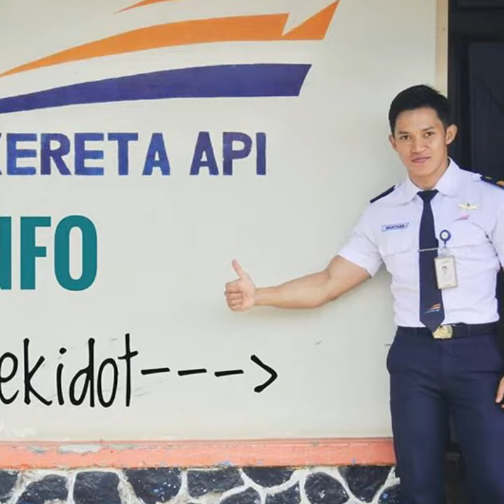Didi Wahyudi, Petugas KAI Ganteng dan Kekar di Tulungagung , Ternyata Sempat Jadi Korban Bully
Seorang petugas PT KAI mencuri perhatian karena berparas menawan dan memiliki badan kekar.

Pria yang bertugas di Stasiun Ngunut, Tulungagung, Jawa Timur tersebut bermana Didi Wahyudi.

Didi menucuri perhatian karena penampilannya yang mencolok dibandingkan petugas stasiun lainnya.

Ya, Didi memiliki badan kekar berotot layaknya binaragawan.

Saat dihubungi Tribun-Video, Didi Bercerita ternyata dulu dia berbadan kurus dengan boobot 48 Kg.

Memiliki badan kurus, Didi mengaku menerima banyak bullyan dari orang-orang.

Sering Dibully, pria dengan tinggi badan 163 Cm tersebut termotivasi dan bangkit untuk memperbaiki diri.

Didi menggali apa yang sekiranya bisa dia lakukan.

Akhirnya didi memilih untuk menjalankan pola hidup sehat.

Didi melakukan gym 4 hingga 5 kali dalam seminggu.

Selain itu Didi juga mengkonsumsi makanan sehat, tidak merokok serta tidak mengkonsumsi narkoba dan alkohol.

Awalnya langkah Didi ditertawakan banyak orang.

Namun setelah melihat hasilnya, banyak yang memuji hingga mengikuti pola hidup sehat Didi.

Setelah memiliki tubuh kekar dengan paras menawan, Didi kini menjadi sorotan publik.

Terkenal, Didi sekarang sering mempromosikan mengenai info penting dari PT KAI.

Tak hanya PT KAI, Ia kini juga kebanjiran endorse dari produk yang memanfaatkan ketenaran Didi untuk mempromosikan produknya.

Selain itu Didi juga mengaku senang bisa menginspirasi orang lain untuk hidup sehat.